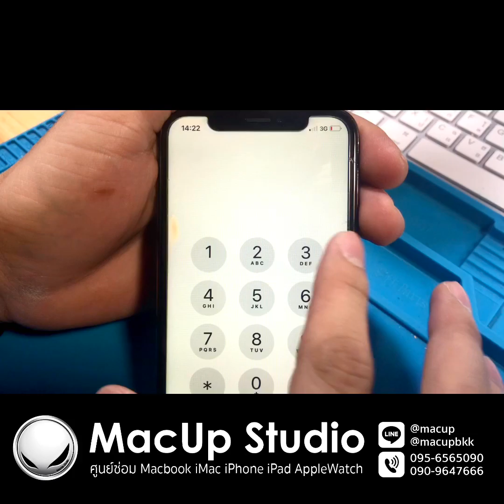เปลี่ยนจอ iPhone X เครื่องตก ทัชสกรีนรวน โทร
เปลี่ยนจอ iPhone X เครื่องตก ทัชสกรีนรวน

ลูกค้าแจ้งว่าทำ iPad ตกพื้น ทัชรวน จอมีรอยช้ำ จึงนำเข้ามาตรวจเช็ค พบว่าจอมีปัญหา ทัชด้านซ้ายใช้งานไม่ได้ และมีอาการรวน ทางร้านได้ทำการเปลี่ยนจอใหม่เรียบร้อยครับ ภาพสวยคมชัด จอไม่มีรอยช้ำ และทัชกลับมาใช้งานได้ดีเหมือนเดิมครับ

ลูกค้าท่านใดเจอปัญหาเครื่องตก จอแตก จอมีปัญหา นำเข้ามาตรวจเช็คได้ครับผม ตรวจเช็คฟรีไม่มีค่าใช้จ่ายMacUp Studio ยินดีให้บริการครับผม

@MacUp Studio ศูนย์ซ่อมผลิตภัณฑ์ Apple
👉บริการซ่อม iPhone iPad Macbook iMac
พิกัด MacUp Studio:
คลิปการเดินทางมาร้าน MacUp Studio:
youtu.be/qreWhUMTV1g
คลิปงานซ่อมทั้งหมดทาง youtube ==